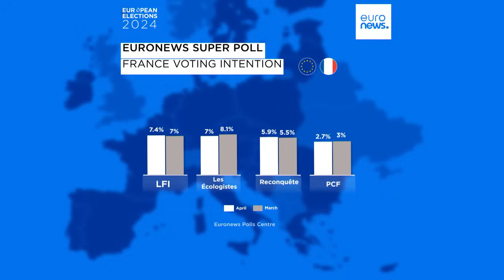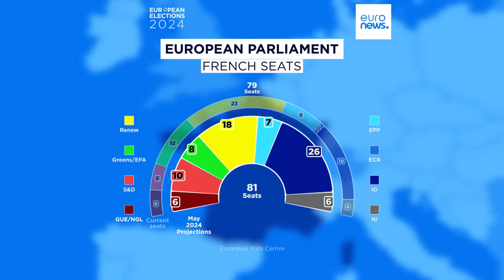Опрос Euronews во Франции: на евровыборах могут победить ультраправые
По данным опроса, "Национальное объединение" Жордана Борделлы может набрать больше 31% голосов. Еще около 6% — "Реконкиста" Эрика Земмура.